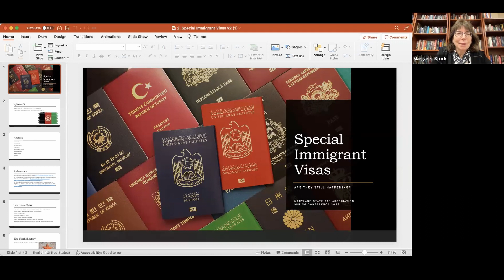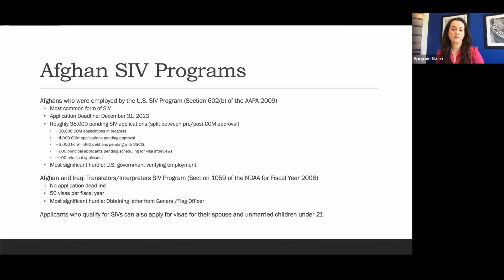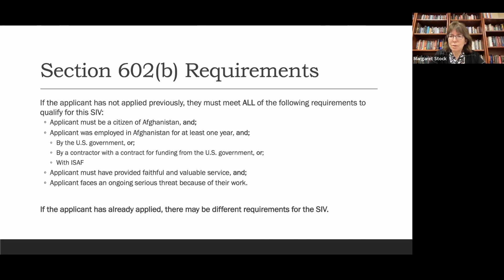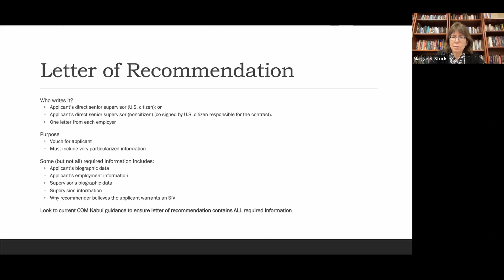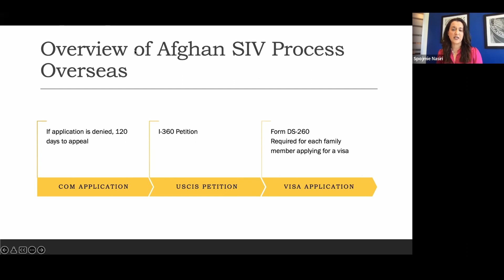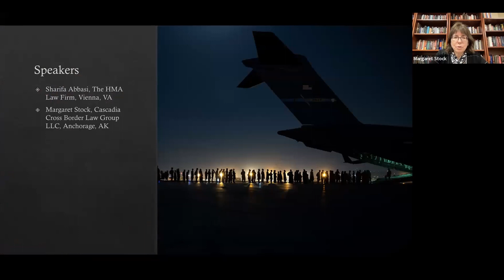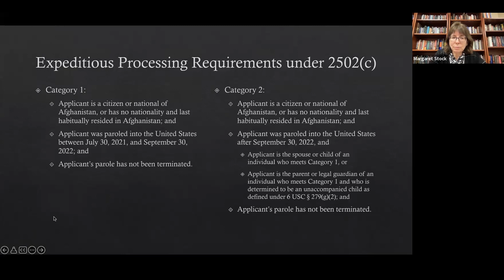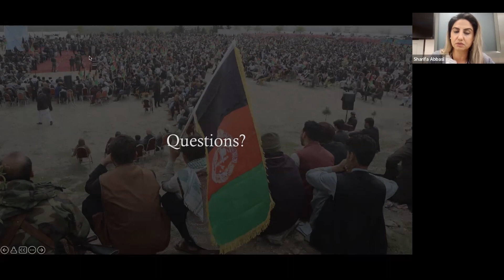4/29/22 Immigration Seminar: Addressing Afghan Refugee Options–Where Do We Go From Here?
Panels 4 & 5

Panel Four:
SIV Visa – Special Immigrant Visas – Are they happening?
Speakers: Spojmie Nasari, Margaret Stock

Panel Five:
 Asylum  Options
Speakers: Mahsa Khanbabi, Margaret Stock